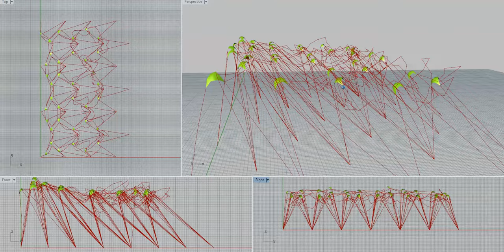isotropic triangle kites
Simple model of pre-set tether length isotropic triangle kite mesh